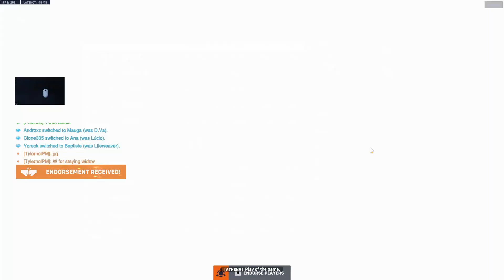New Widow skin kinda crazy(?)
Just a dumb video of me playing Widowmaker with the new skin (:
I don't actually think hero skins matter